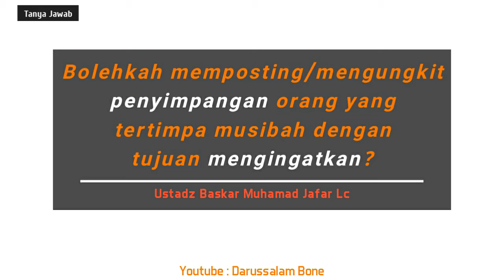Bolehkah memposting/mengungkit penyimpangan orang yang tertimpa musibah dengan tujuan mengingatkan?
Tanya jawab
Bersama al ustadz Baskar Muhammad Jafat Lc.